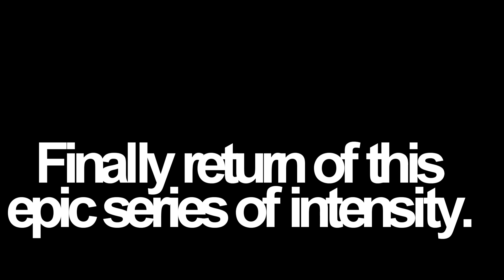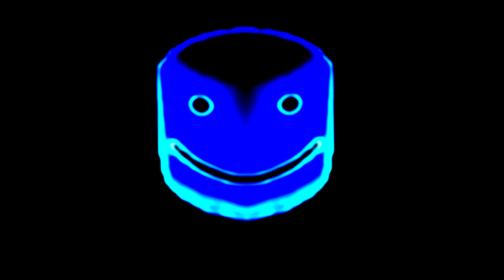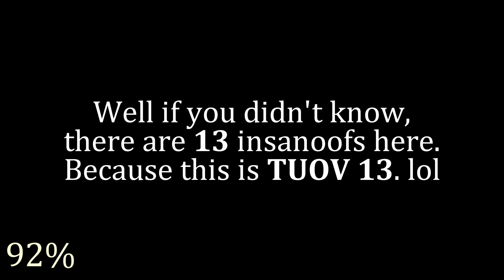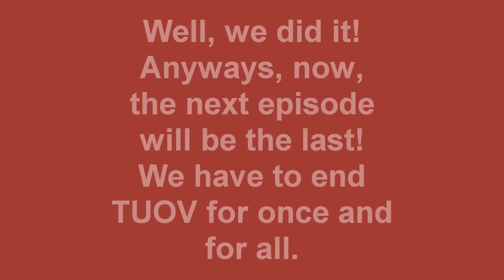The Ultra OOF Variations – Part 13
Finally, after a EXTREMMELY LONG TIME OF waiting! And it's finally here! You're happy, right?
The next episode will be the last episode.

I'll start doing TUOV 14 on the date 07/28/2020. But you can still recommend when it's 07/28/2020.

0:00 Intro
0:07 Start point
0:39 Variations - Requests
1:05 Variations - Main Oofs
3:44 Variations - Finaloof
4:00 End point
4:19 Outro